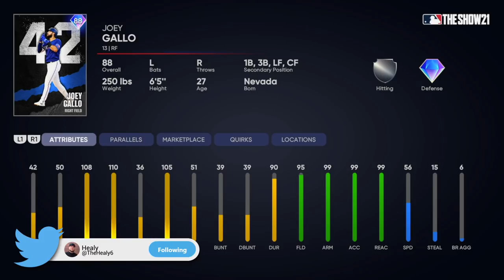I used the best player in MLB The Show history...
Debuted the Best Player in MLB The Show history at Shippet...